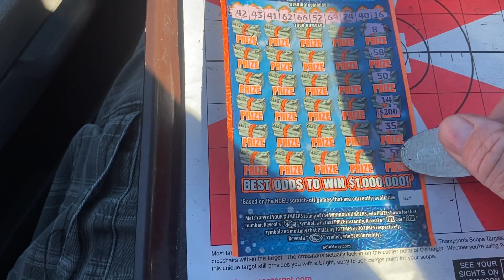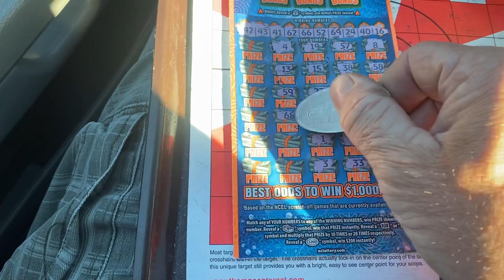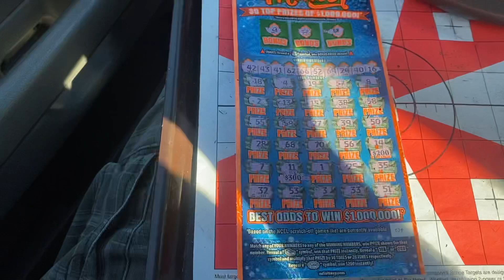MIllIONAIRE MAKER TIME